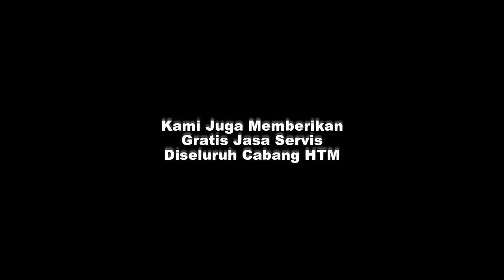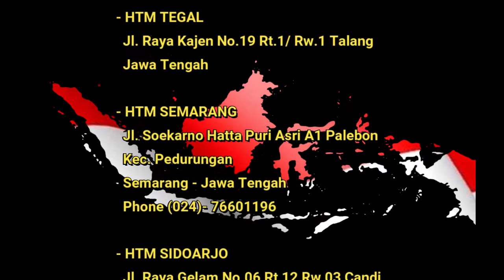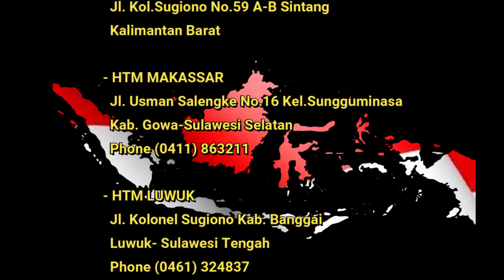htm gajah motor Pickup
motor besar untung besar